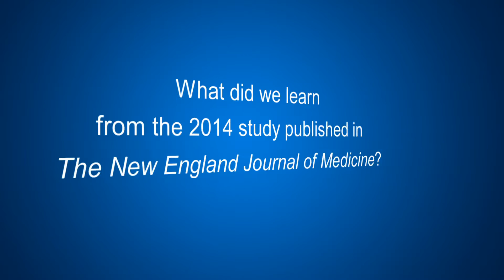ARNi Drugs May Extend Life of Heart Failure Patients, Study Shows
Milton Packer, MD, is the principal investigator into studies about Angiotensin Receptor Neprilysin inhibitor (ARNi) category of drugs used with heart failure patients. The latest study shows that ARNI drugs can help extend life of heart failure patients up to 2 years. Dr. Packer is Distinguished Scholar in Cardiovascular Sciences, Baylor University Medical Center at Dallas.